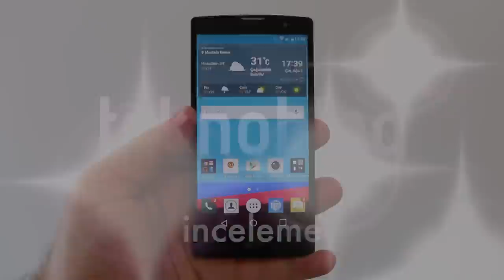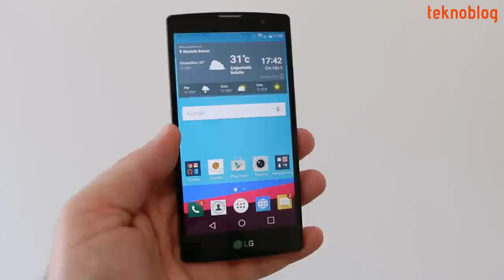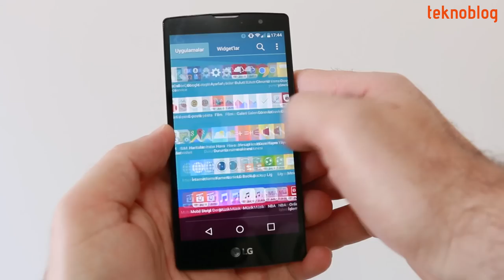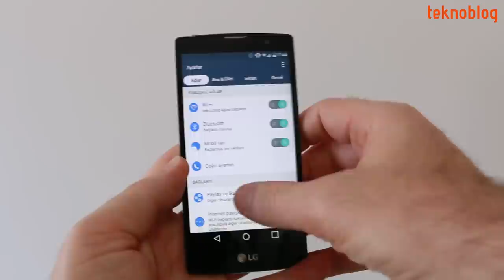LG G4c İncelemesi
LG geçen yıl G3 ile yaptığını bu yıl da tekrarladı, görünen o ki bundan sonraki yıllarda da tekrarlayacak. Nisan sonunda amiral gemisi LG G4'ü tanıtan Güney Koreli şirket, bunun üzerinden fazla vakit geçmeden G4 altında yeni bir seri oluşturmaya başlamış, bu serinin ilk üyelerinden biri de LG G4c olmuştu.

G4'ün tasarımını daha mütevazı özelliklerle ve uygun fiyatla buluşturan LG G4c kaliteli bir akıllı telefon isteyen, ancak bütçesini fazla zorlamak istemeyenleri hedefliyor. LG'nin orta segmentte iddialı Android telefonu LG G4c ile ilgili detayları incelememizde bulabilirsiniz.

LG G4c ile ilgili daha fazla detayı aşağıdaki bağlantıda yer alan inceleme yazısında bulabilirsiniz: